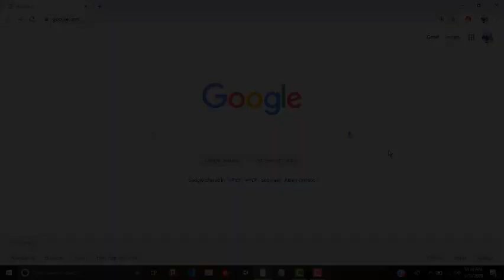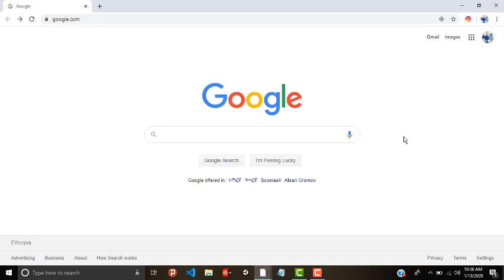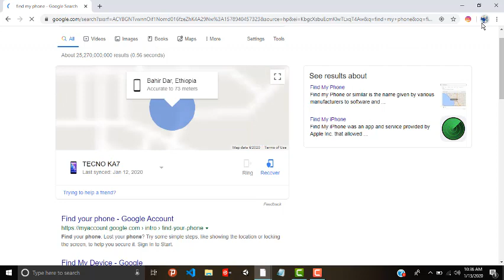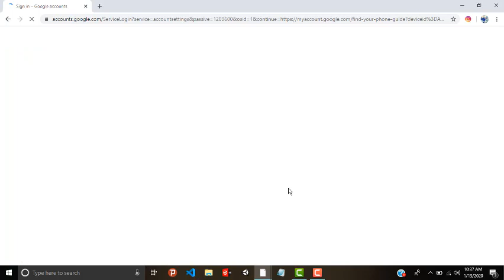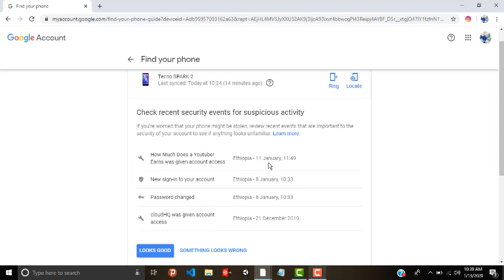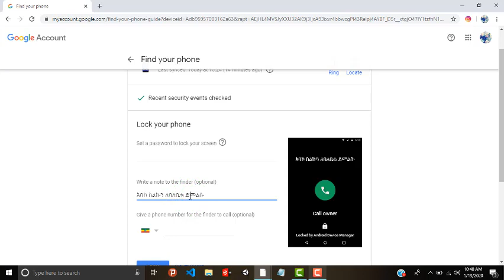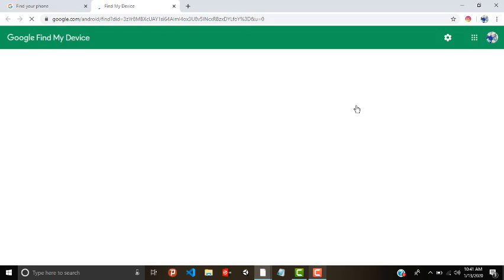የጠፋቦትን ስልክ እንዴት ማግኘት ይችላሉ(How to find your lost or stolen Android Smartphone)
Lost your Android smartphone or it just got stolen? We tell you the different ways to find a lost or stolen Android phone, track it and remotely wipe data without using an app, along with the precautions you can take for the future.